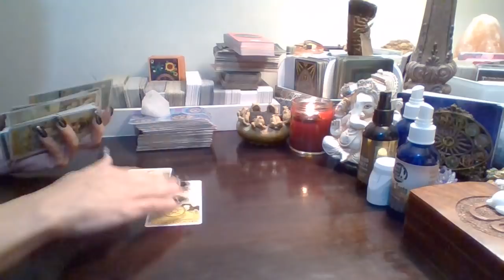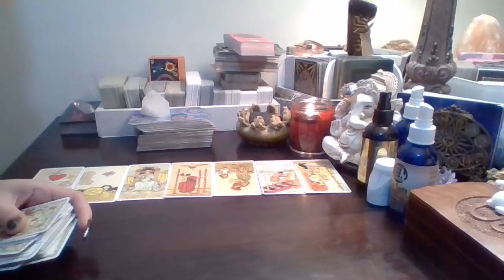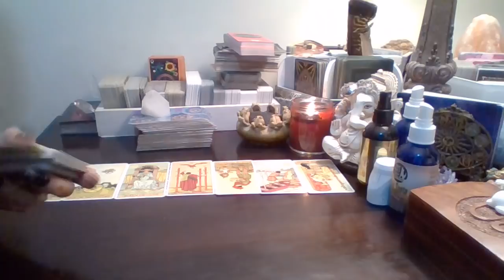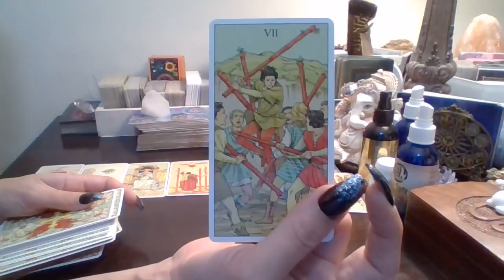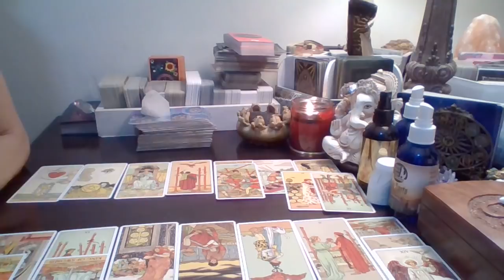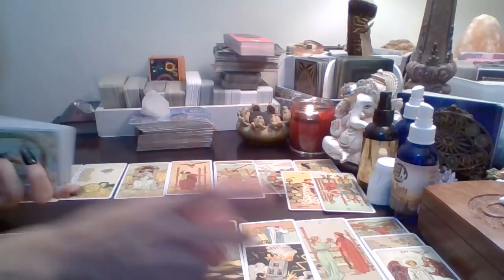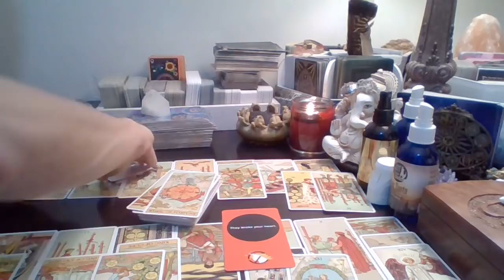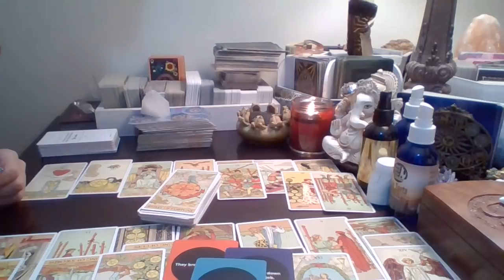Aquarius*❤🔥 (RawLOVE) New Beginnings & A Possible Relocation. 1st Half of December